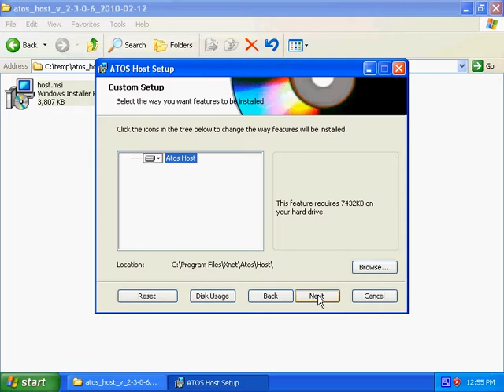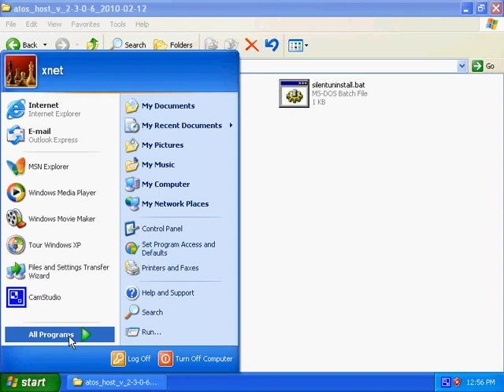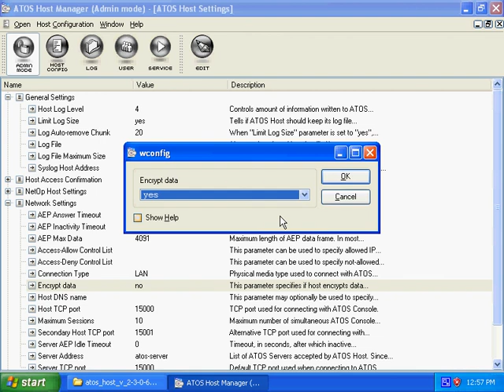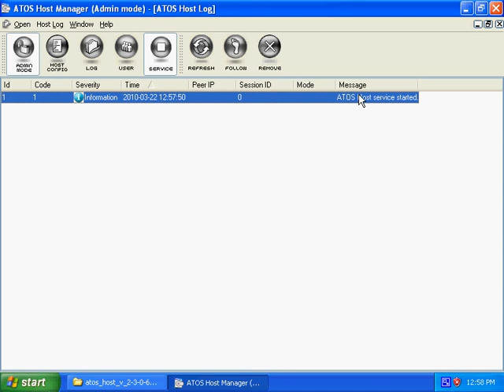Installation procedure for ATOS Host 2.3.0 on Windows XP